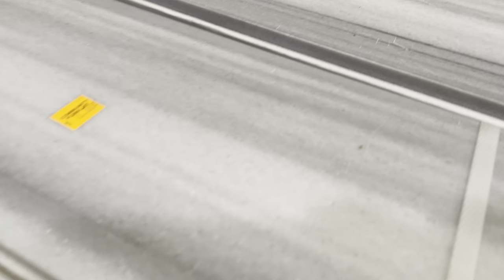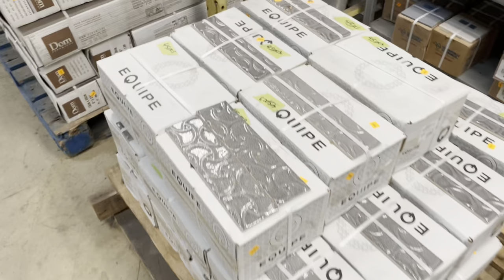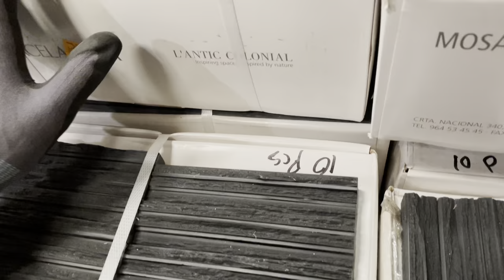Dramatic, warm, vintage, modern, neutral, bold: many vibes in the tile aisle!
From textured stone styles to sleek glazed ceramic and many things in between, there are all sorts of cool styles of salvaged tile here at the reuse warehouse. I think my favorite might be the handcrafted glazed tiles!

Shopping and donating to Community Forklift supports our mission to keep usable items out of the landfill and provide them for free or low-cost to non-profit organizations, households with limited means, and others in our community who need them.

Community Forklift's reuse warehouse is located at 4671 Tanglewood Dr. in Hyattsville, MD. Some of these items can be purchased online in the Community Forklift Marketplace and all can be seen in person during our open warehouse hours, 12 to 5 pm every day. If you live out of the area, items in our eBay store are available for shipping!

Thank you for helping Community Forklift lift up our community through reuse! for more information.